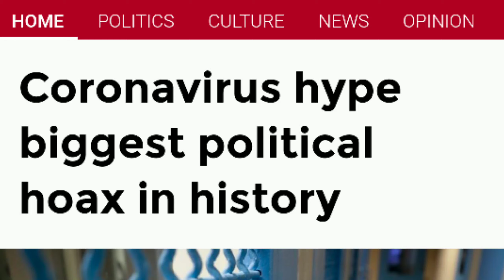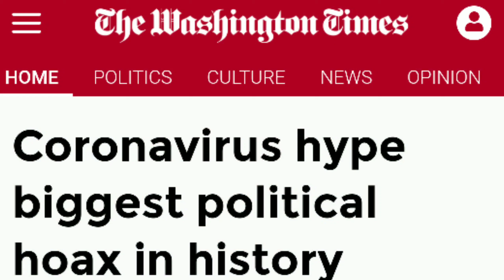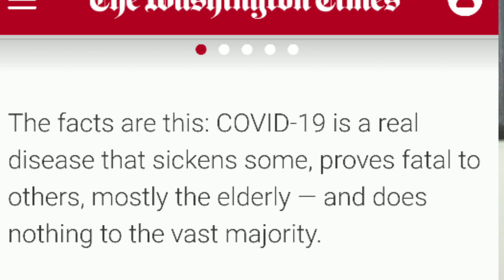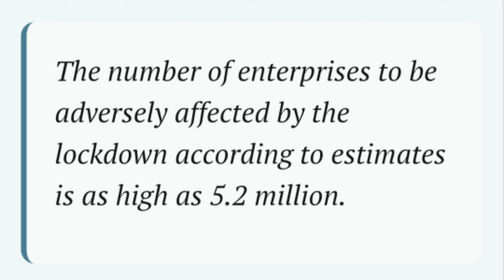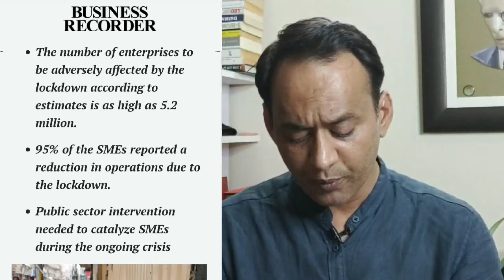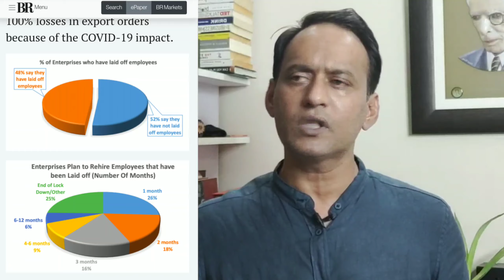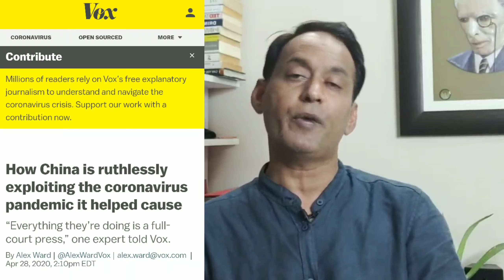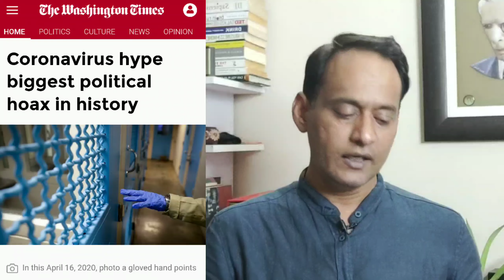چوپال:COVID19، پاکستان کے 52 لاکھ SME's اور5 کروڑ ورکرز کو لے ڈوبا۔ دو ماہ میں ڈھائی کھرب روپے غائب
چوپال : کرونا کا Hoax پاکستان کے 52 لاکھ چھوٹے بڑے کاروبار لے ڈوبا ۔ پانچ کروڑ لوگوں پر بیروزگاری ٫ تنخواہوں میں کمی ، بینکس ڈیفالٹس کی تلوار چل گئی ۔ دو ماہ کے لاک ڈاؤن نے اکانومی سے ڈھائی کھرب روپے غائب کر دئیے ۔ ساٹھ  سالوں بعد اکانومی سکڑاؤ کی طرف جائیگی ۔
خان پر ترس آتا ہے ۔
اس کے دل سے پوچھیے اسکے جگر سے پوچھیے
اج جسکی منزل کل سے بھی دور ہو